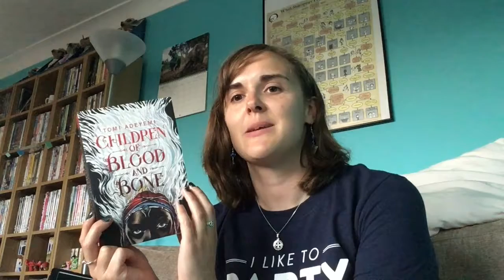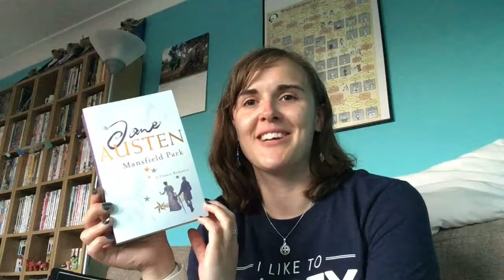Time for Tea and Books Tag - Tag Tuesday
Here is my take on the Time for Tea and Books tag! You may be able to tell, I did film this mid-July as my 'current read' is definitely not my current read any more! The dangers of pre-filming...!

Books Mentioned:
Austenland by Shannon Hale
Midnight in Austenland by Shannon Hale
Lila by Marilynne Robinson

Also check out Keep Cup for great reusable mugs. They're not paying me or anything, I just think they are awesome.